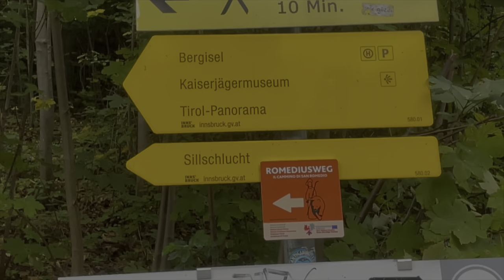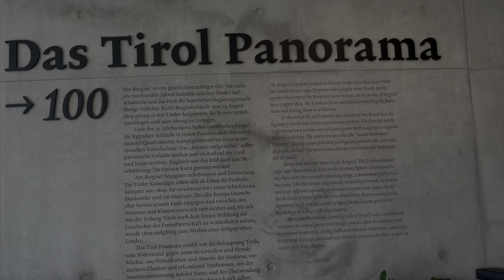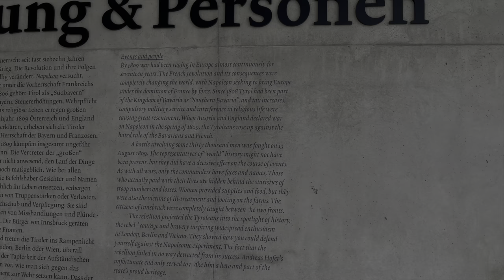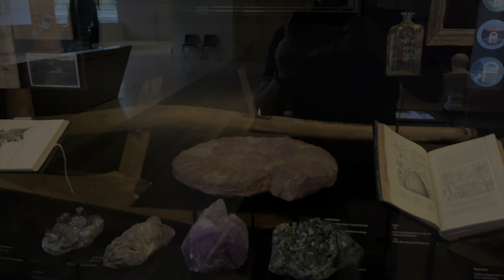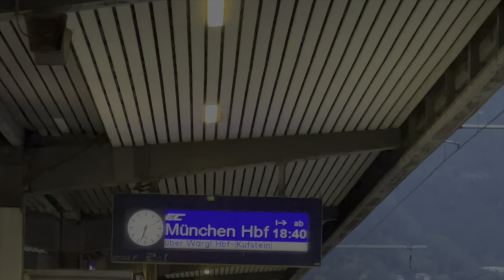Innsbruck Trip to Bergisel & Tirol Panorama || बर्गिसेल आणि तिरोल पॅनोरामाची इन्सब्रुक ट्रिप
Visiting Bergisel and Tirol Panorama. It was nice walk on hill path. There is museum and also Ski jumping area. Restaurant was full at both the place but you get the place if you can able to adjust. Nice view of Innsbruck city

Bergisel आणि Tirol Panorama ला भेट दिली. टेकडीच्या वाटेवर चालणे छान होते. येथे संग्रहालय आणि स्की जंपिंग क्षेत्र देखील आहे. दोन्ही ठिकाणी रेस्टॉरंट भरले होते पण जर तुम्ही जुळवून घेऊ शकत असाल तर तुम्हाला जागा मिळेल. इन्सब्रक शहराचे सुंदर दृश्य